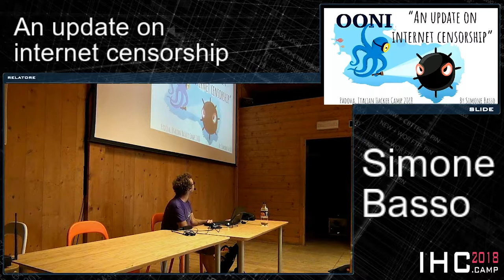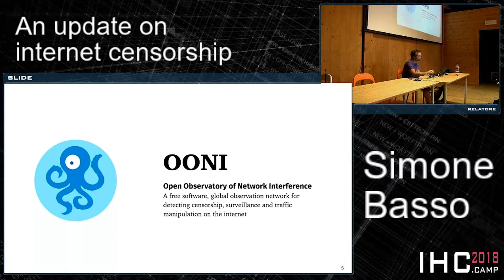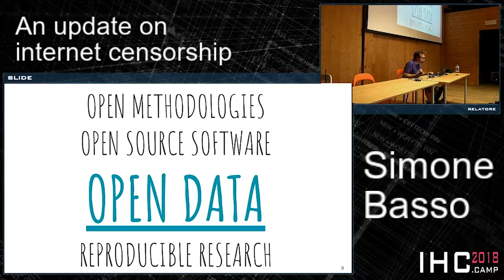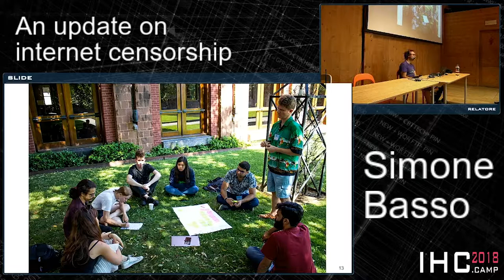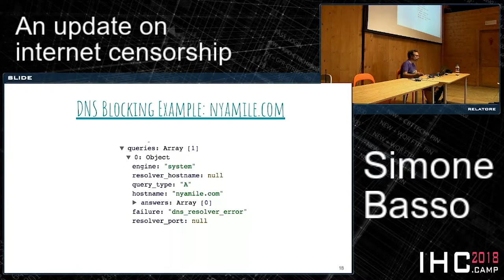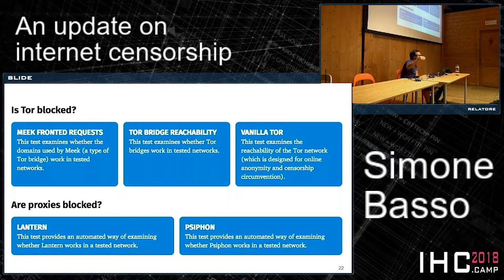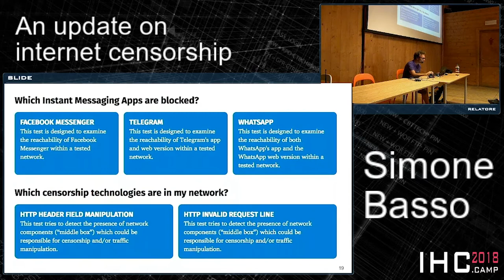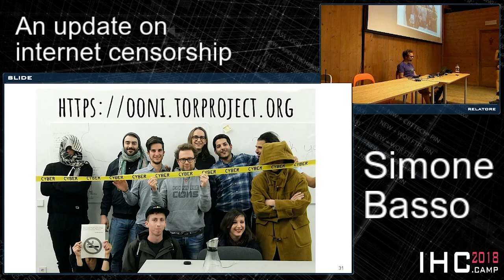Simone Basso - an update on internet censorship